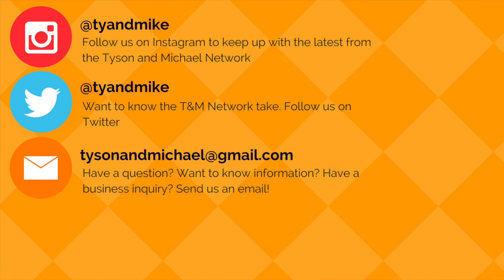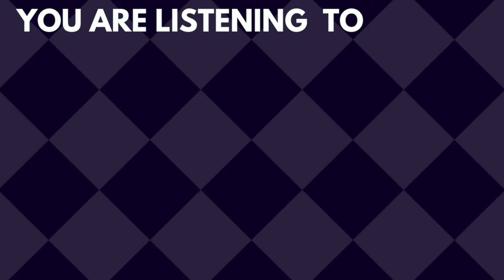Cheese, Chipotle, & Amish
I hate cheese...